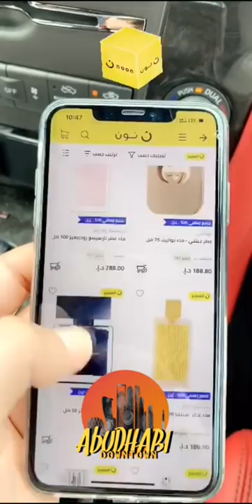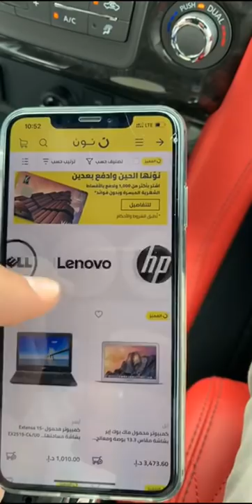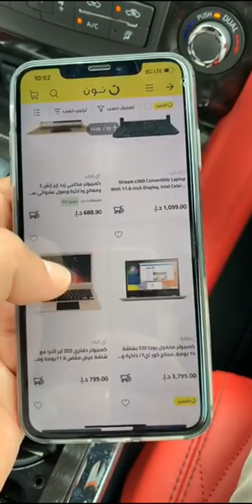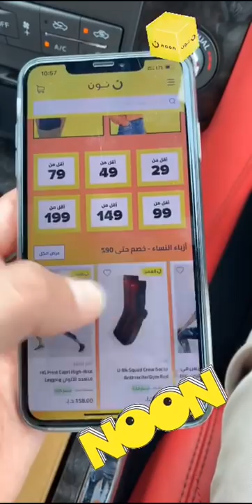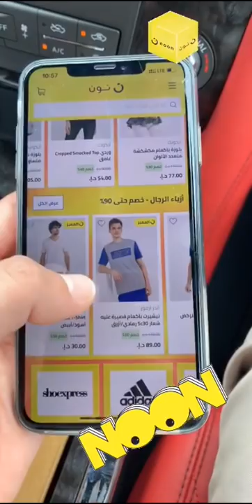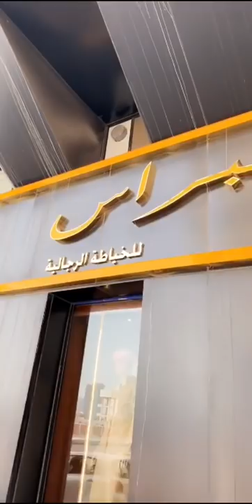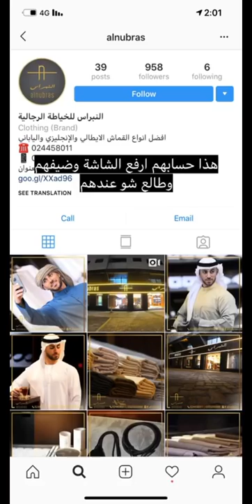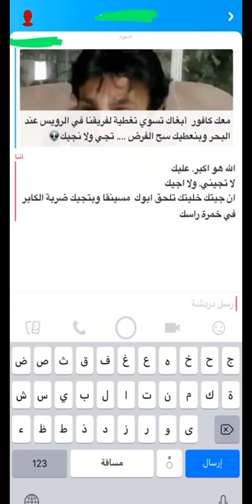خالد الخالدي يوميات معلومات زراعية زيارة النبراس للخياطة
Alkhalede5

الانستجرام